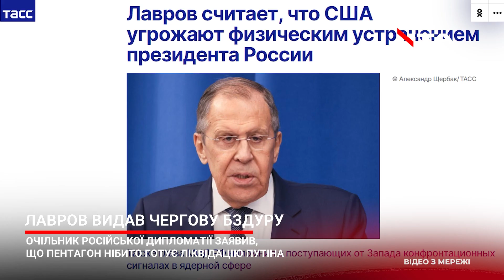США хочуть ліквідувати Путіна: заява Лаврова